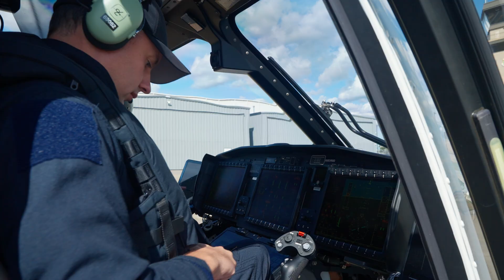offshore wind turbines: maintenance by helicopter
Join us in an exclusive interview with CEO Michael Tosi as we delve into the journey of HeliService USA, a Rhode Island-based company dedicated to serving the rapidly growing offshore wind industry on the East Coast.

Flying a fleet of three Leonardo AW169 helicopters the company is currently oriented toward facilitating crew changes on construction vessels. As more wind turbines enter service, HeliService USA will support maintenance activities by hoisting technicians to and from the turbines.

Video by Lloyd Horgan.